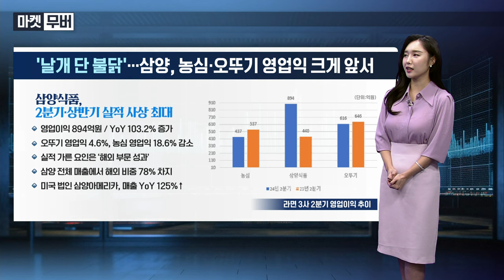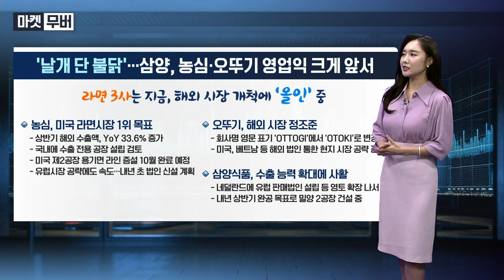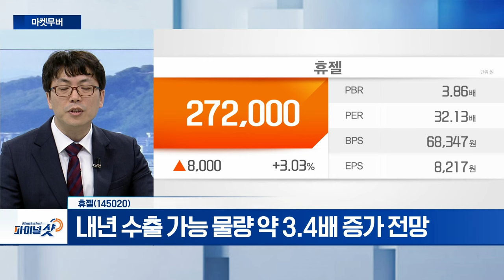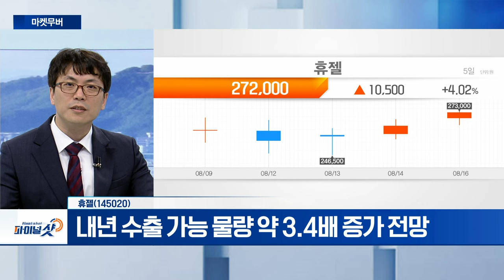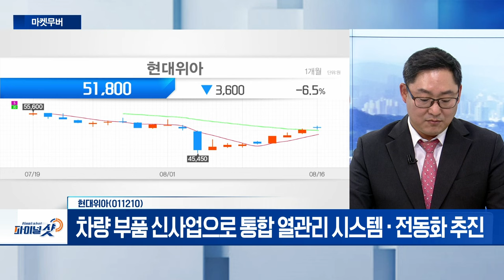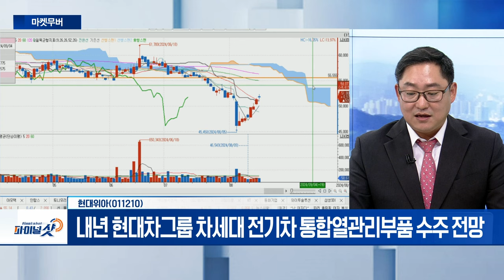인탑스, 휴젤, 현대위아 | Final Shot (20240816)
인탑스(049070)
- 삼성전자‧IT 디바이스‧가전제품 등 생산
- 삼성전자에 이동전화단말기용 케이스 생산‧공급
- 삼성전자 ‘봇핏’ B2B 시제품 관련 최종 조립‧생산 독점

휴젤(145020)
- 보톡스‧필러 글로벌 시장 수요 증가
- 내년 수출 가능 물량 약 3.4배 증가 전망

- 차량용 엔진‧모듈 부품 등 국내 시장 점유율 1위
- 차량 부품 신사업으로 통합 열관리 시스템‧전동화 추진
- 내년 현대차그룹 차세대 전기차 통합열관리부품 수주 전망